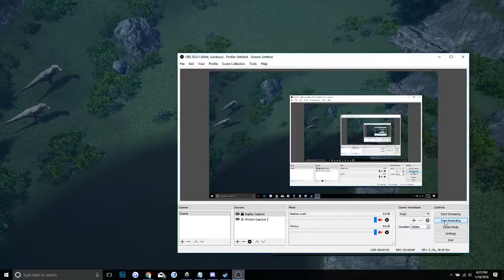rex attempted kos